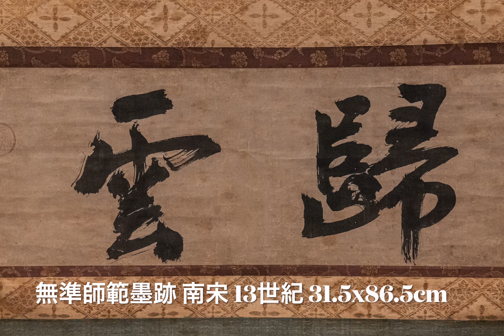MOA美術館 名品展 國寶 "紅白梅圖屏風"